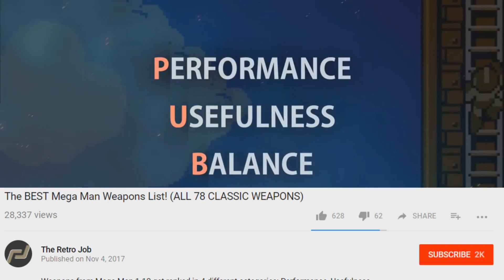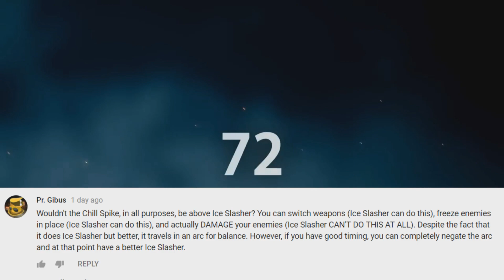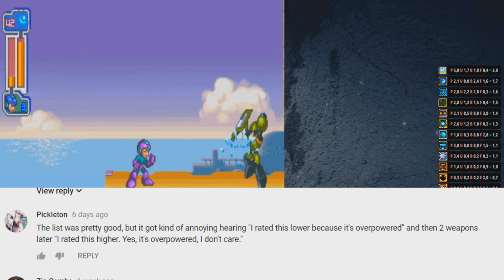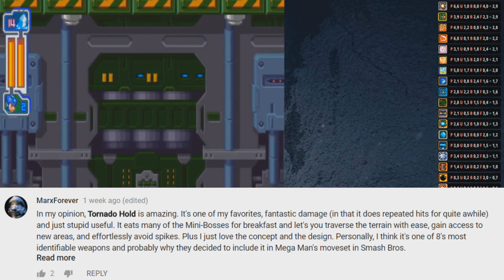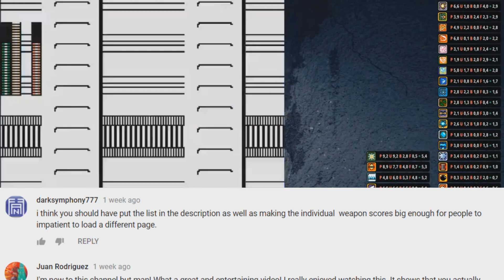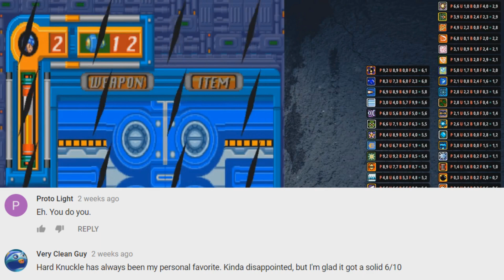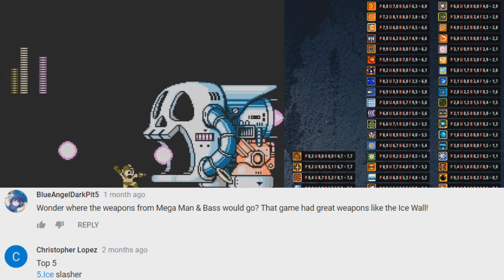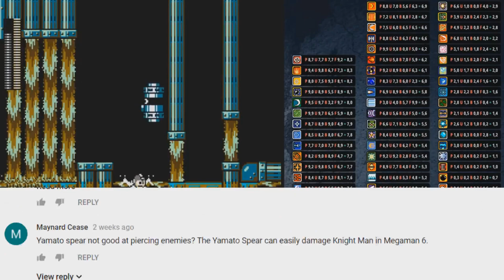Nico reads your comments (Best Mega Man Weapons)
5:28

9:01

14:32

18:57

19:31